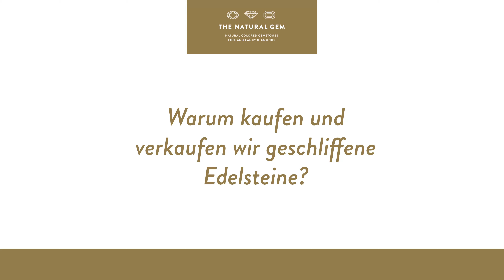FAQs: Warum kaufen und verkaufen wir geschliffene Edelsteine?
The Natural Gem Geschäftsführer Dr. Thomas Schröck beantwortet die meistgestellten Fragen zum Thema Edelsteine und zu einem Investment in naturfarbene, unbehandelte Edelsteine.